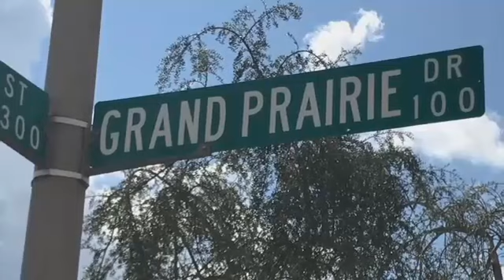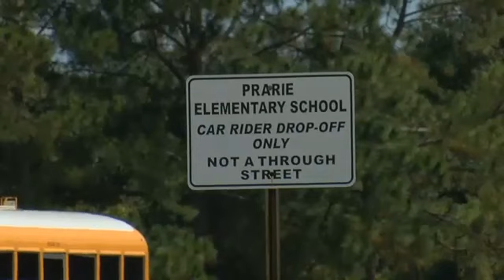School car rider lines causing traffic issues for neighborhoods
At some schools in Lafayette Parish, the line for car riders is causing traffic issues in surrounding neighborhoods.